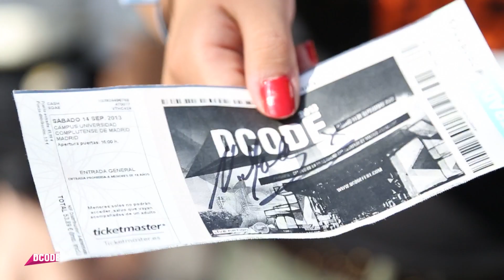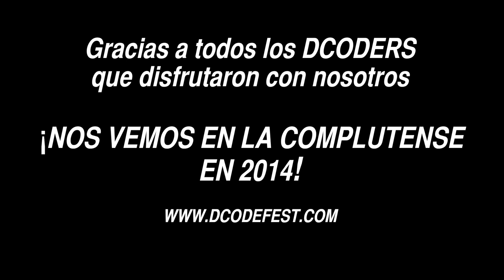Resumen DCODE Festival 2013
Resumen de lo que fue el exitoso DCODE 2013 al que acudieron 25.000 personas